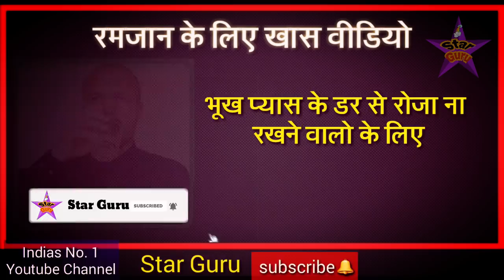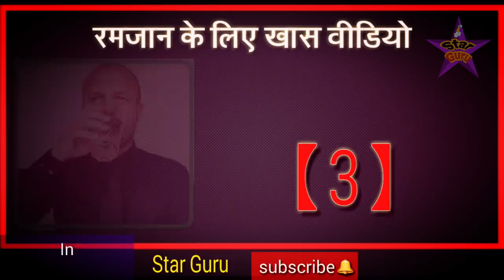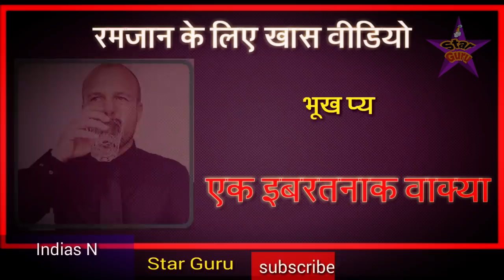Ramzan Special || प्यास के डर की वजह से रोजा नहीं रखने वालो के लिए एक इबरतनाक वाक्या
dosto aaj ke is video me aapko ek esa ibrtnak waqia bataya gaya hai jisse pta chlta hai ki roje me hme kitni pyas lagti ha jo bhai bahan pyas ke dar se roje nahi rakhte ha yah video unke liye bahut khas wo mehrbani karke video ko aakhir tak jarur dekhe or apne dosto me bhi is video ko share kar de shukriya dosto apka ||